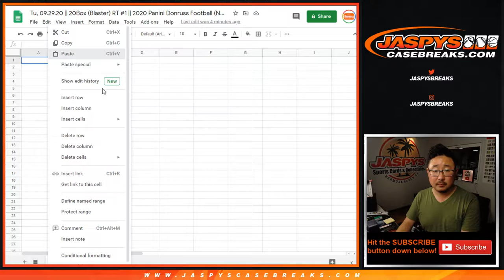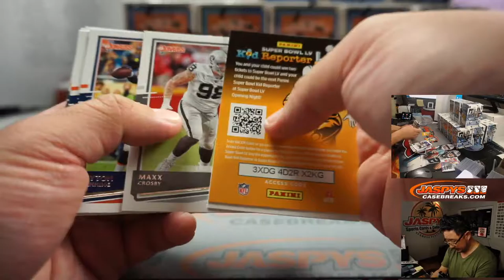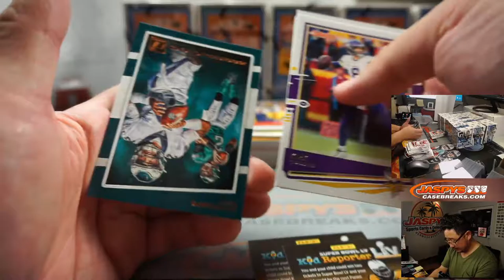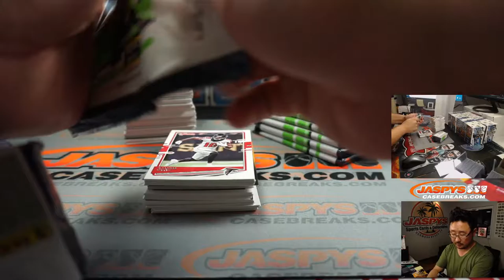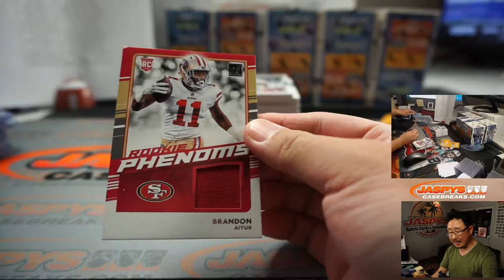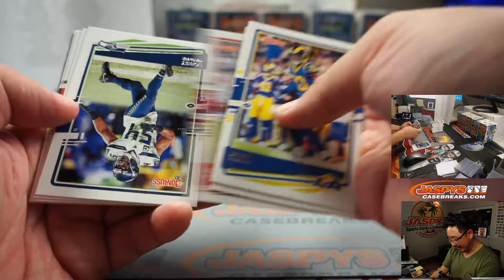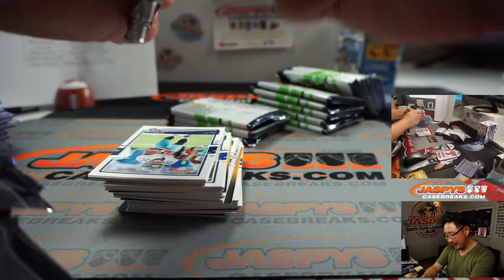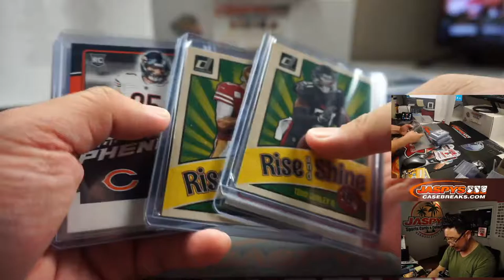Tu, 09.29.20 || 20Box (Blaster) RT #1 || 2020 Panini Donruss Football (NFL)